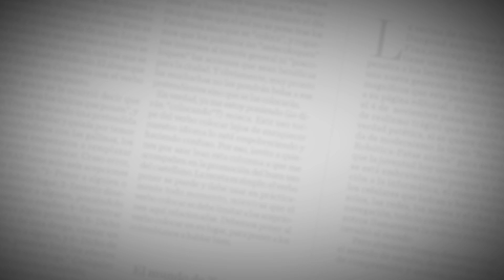El Editorial | Fase de Contención | 7 de marzo de 2020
El coronavirus ya está entre nosotros.El Ministerio de Salud confirmó el primer caso en Bogotá. Se trata de una joven de 19 años, procedente de Milán Italia, que regresó al país por el aeropuerto El Dorado.